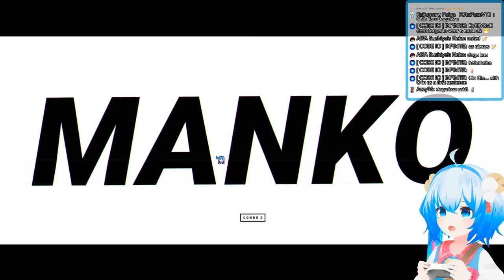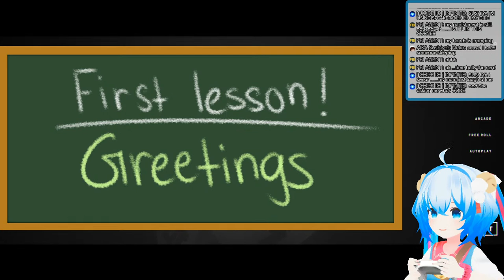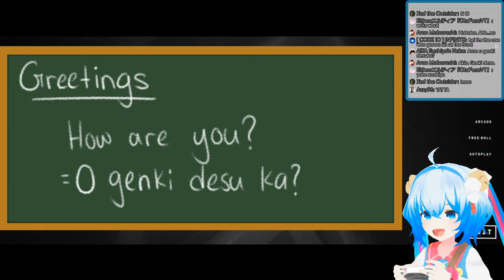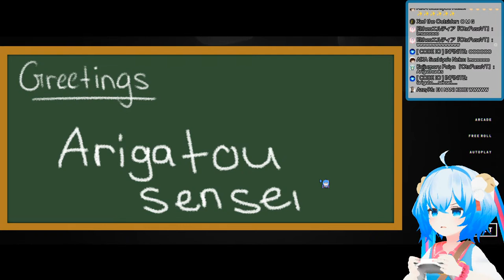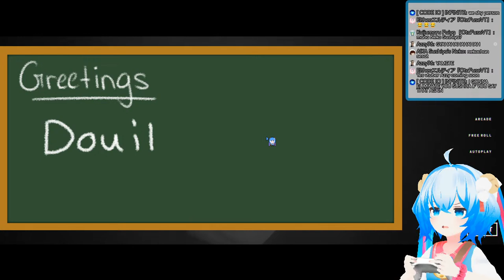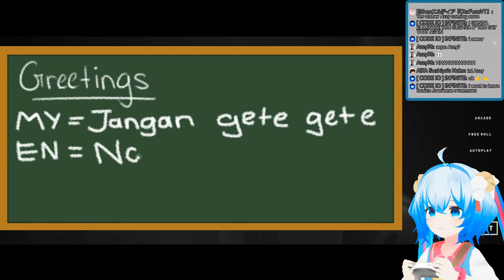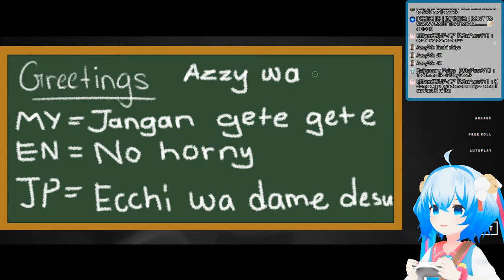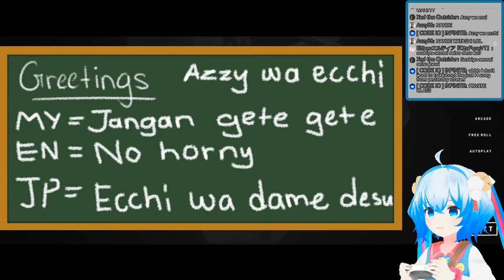NKODICE - Let's learn basic Japanese 🤓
Please be positive and avoid spreading toxicity 😊

Software:
Streamlabs OBS (Streaming application)
VDRAW (Face cam)
Voicemeeter Potato (Virtual Mixer)

Hardware:
Fifine K670 (USB Condenser Mic)
Imperion Trooper 7 (Keyboard)

PC:
i5-8400 (CPU)
GTX 1060 (GPU)
16GB DDR4 (RAM)
240GB (SSD)
1TB (HDD)
650w (PSU)

VR:
Oculus Quest 2
3x Vive Trackers
1x Vive Base Station